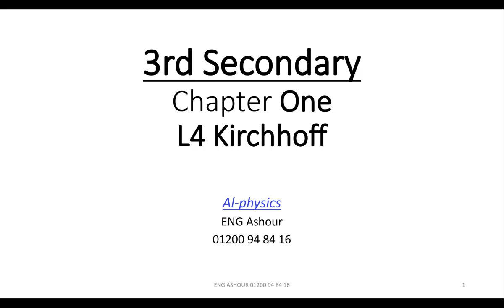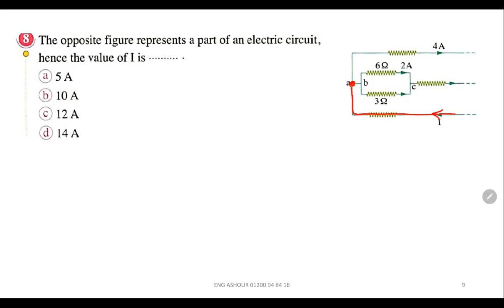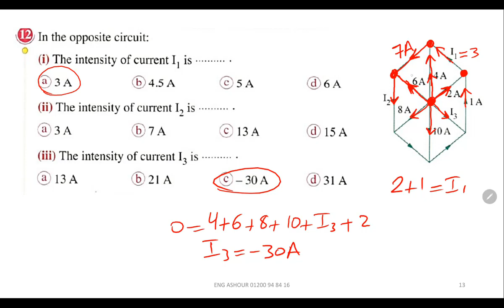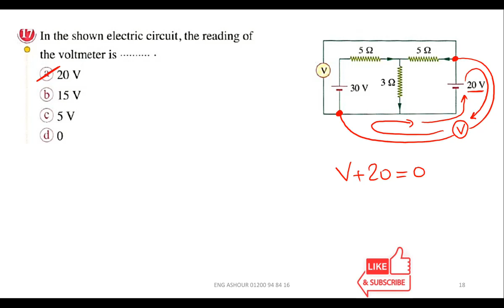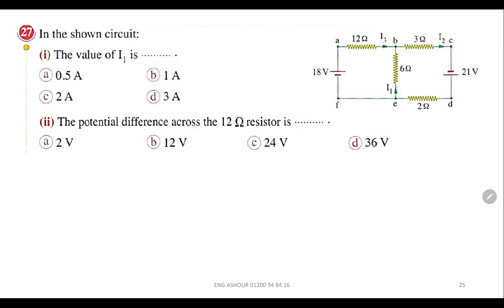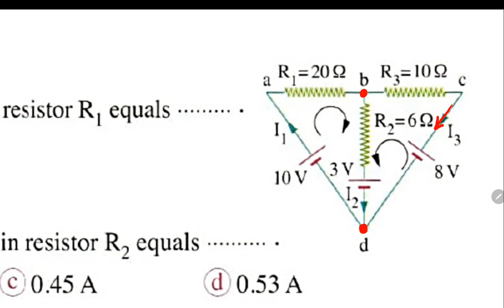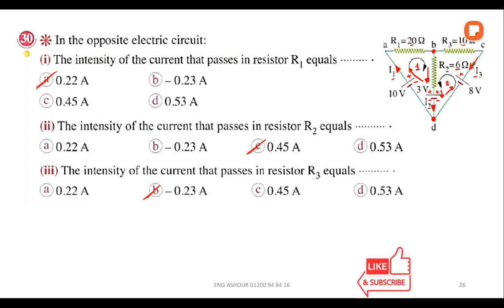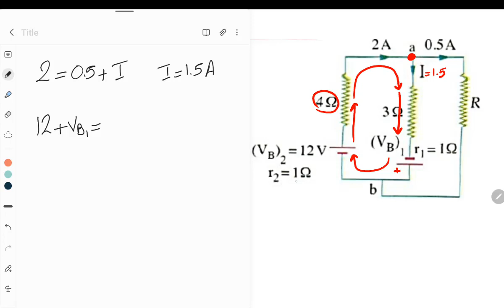3sec ch1 L4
3sec
Kirchhoff

ENG Mohamed Ashour